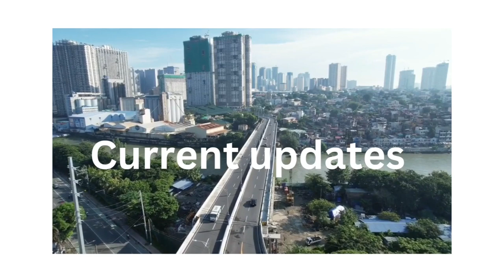Current Affairs 17 March 2024 | Daily Current Affairs